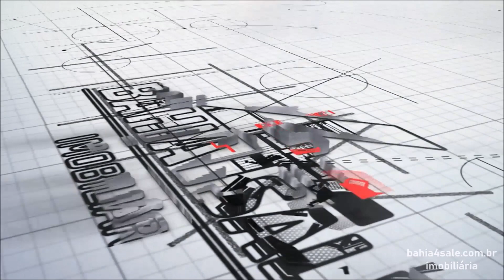Apartamento com 4 dormitórios à venda, 330 m² por R$ 2.000.000 - Barra - Salvador/BA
CÓDIGO: B4S1913

 Apartamento na Ladeira da Barra com 04 dormitórios sendo 04 suítes, 03 vagas garagem e uma área total de 330m².

 Condomínio: Área de lazer, área verde, elevador, estacionamento, interfone, playground, portão elétrico, portaria 24 hrs, quadra poliesportiva e salão de festas.

Facilidades ao seu alcance: Bancos, escolas, faculdades, farmácias, supermercados, hospitais, padarias, shoppings e praças.

AGENDE VISITA!

Teremos o maior prazer em atende-lo.